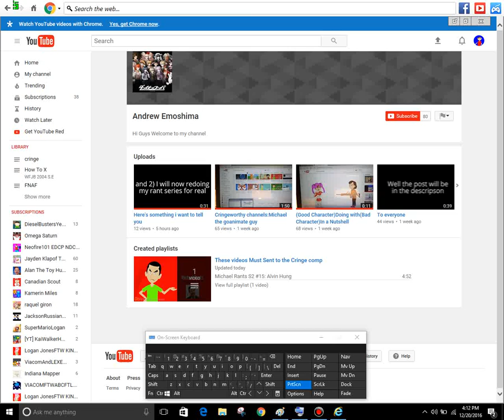Proof That Andrew Emoshima Is a UTTP Fanboy(Must Watch And Unsub Him)